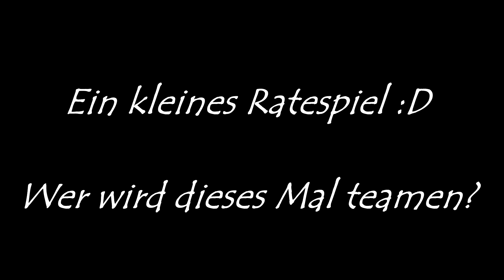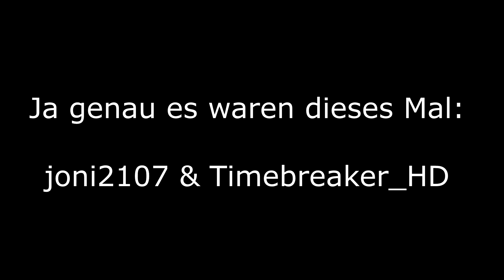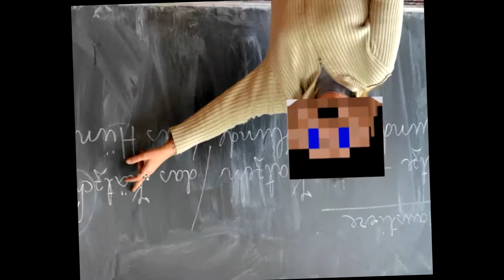Kartoffel | 𝗠𝗶𝗻𝗲𝗰𝗿𝗮𝗳𝘁 – Survival Games ⚔️ #10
Heute spiele ich Minecraft PVP: Survival Games. Viel Spaß mit diesem Video 😊
⚔️ «Minecraft»
Adventure aus dem Jahre 2011 von Mojang.

⚔️ «Minecraft»
Kommentiertes Gameplay von KschiiLP (2015).